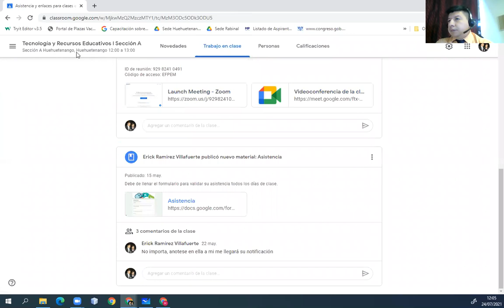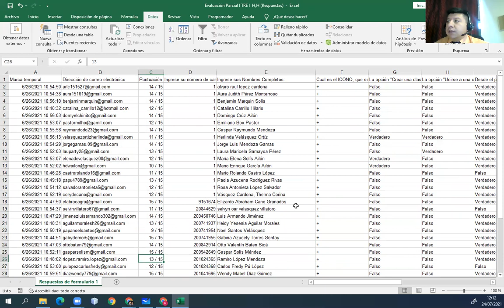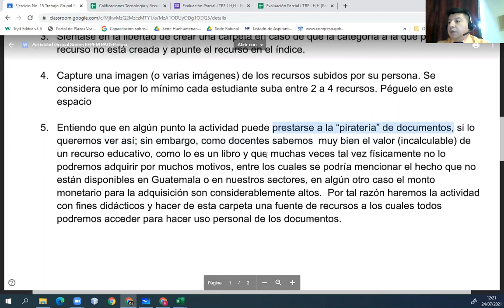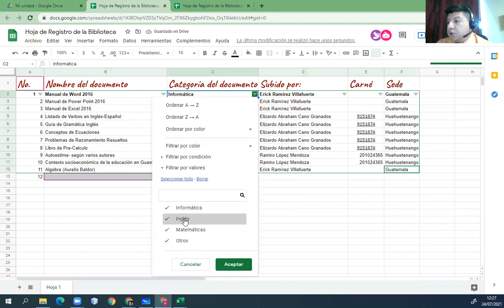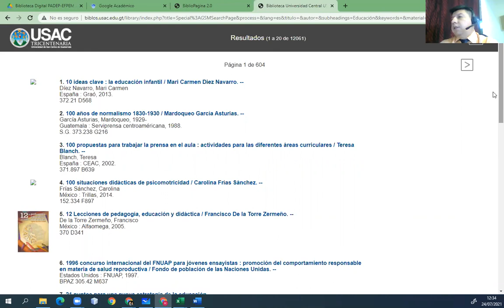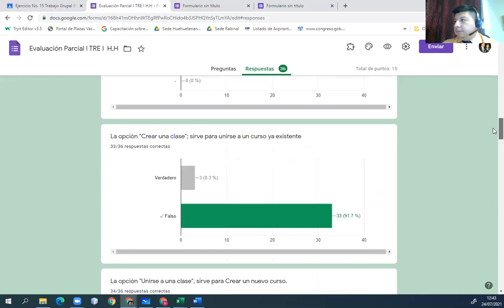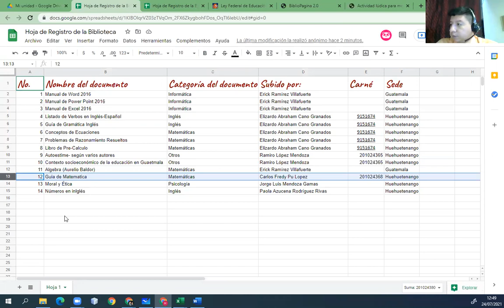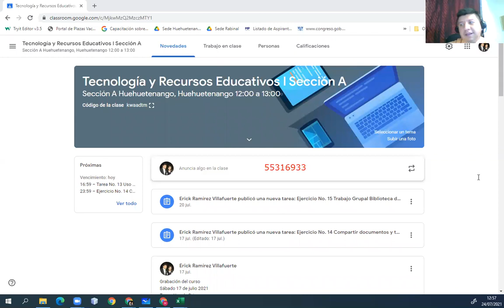Clase No 11 Resolución Dudas Sede Huehuetenango, Huehuetenango EFPEM USAC TRE I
Se abordó más por la resolución de dudas de Evaluación Parcial No. 2
Resolución de dudas y presentación del trabajo grupal "Biblioteca Digital".
Presentar datos o reportes de los resultados de una evaluación.
Exportar datos de la sección de calificaciones.